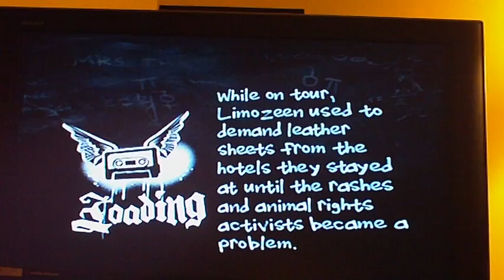GH80 - Because, It's Midnite - Pro Face-Off w/ Calcium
onbly really good song on 80s, we were just messing around, not being that serious.